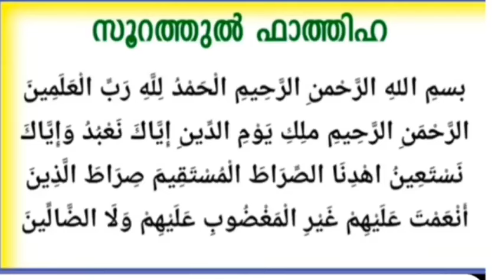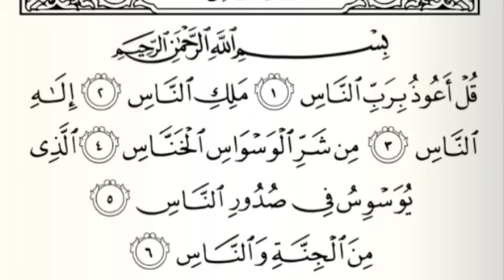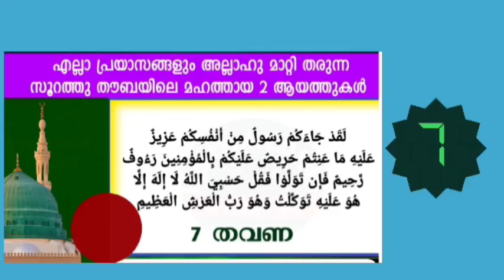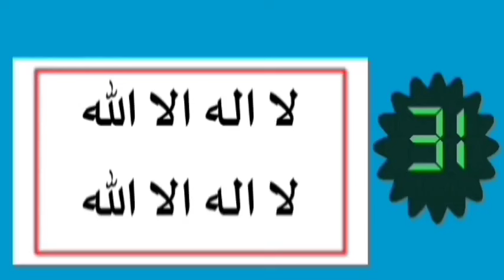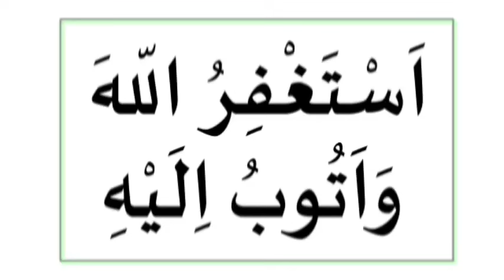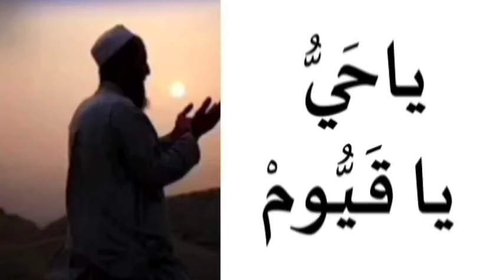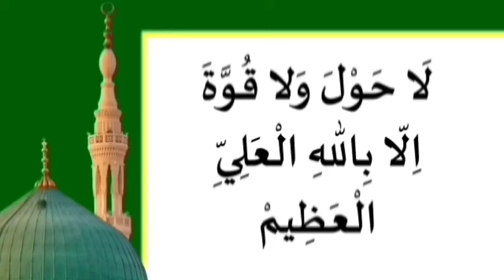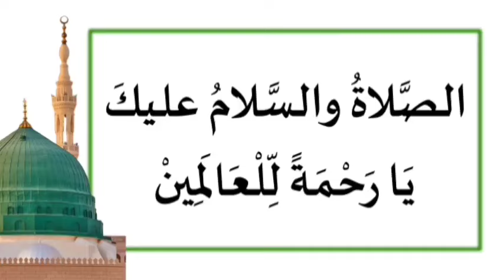ഇന്ന് സഫർ 26-ാം രാവ്‌|ഇപ്പോൾ ചൊല്ലേണ്ട പ്രധാന ദിക്റുകൾ കൂടെ ചൊല്ലാം|salah media